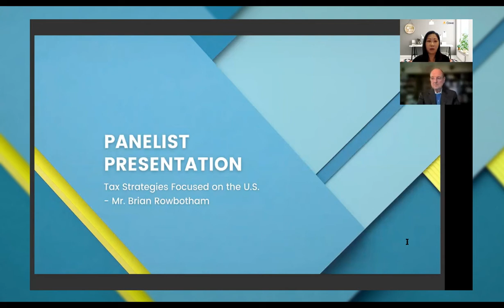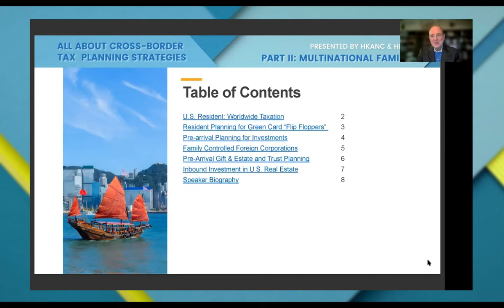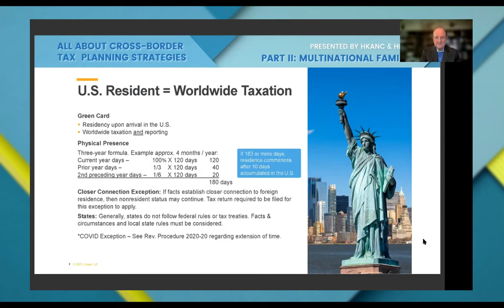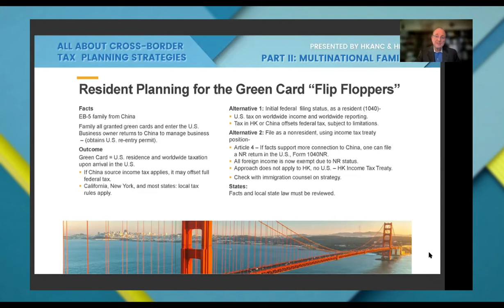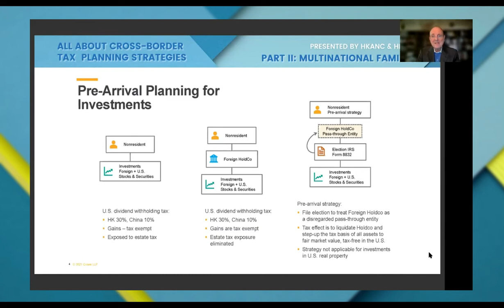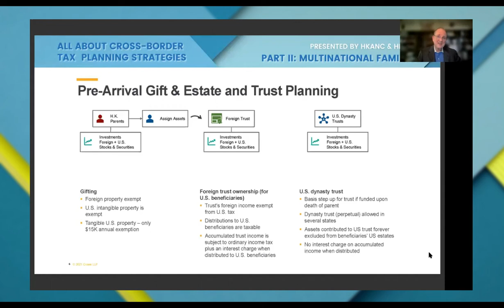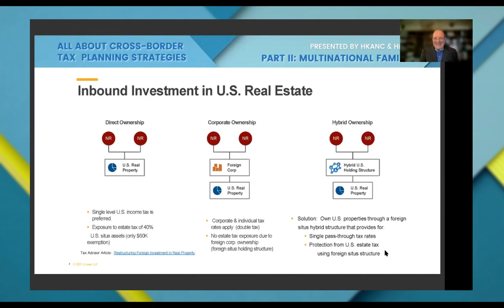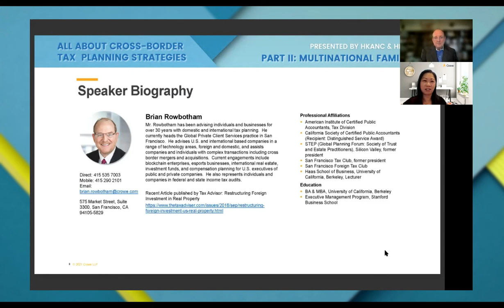Tax Strategies Focused on US by Brian Rowbotham | Cross-border Tax Part II: Multinational Families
In this session, panelist Mr. Brian Rowbotham covered the U.S taxation system for diverse groups, including Green Card holders, EB-5 families, foreign corporation owners, etc. He then introduced the pre-arrival structure plannings for investment, trust, and real estate. Brian finally indicated the hidden drawbacks of filing a non-resident tax return.

Meet Our Speakers:
Mr. Brian Rowbotham, Managing Partner, Crowe